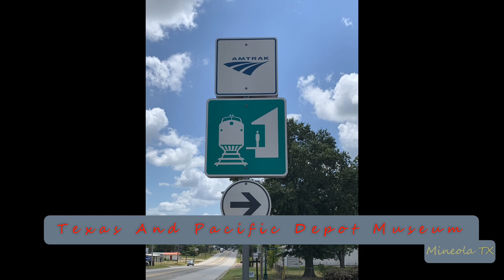2023-08-15f Union Pacific Manifest Freight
2023-Aug-15f Union Pacific Manifest Freight